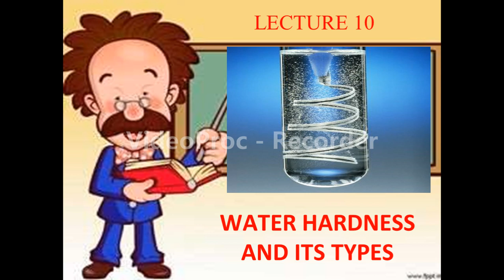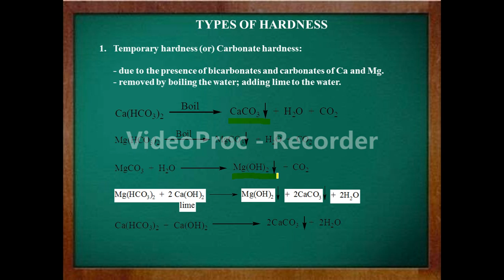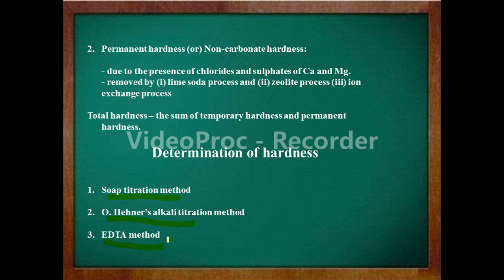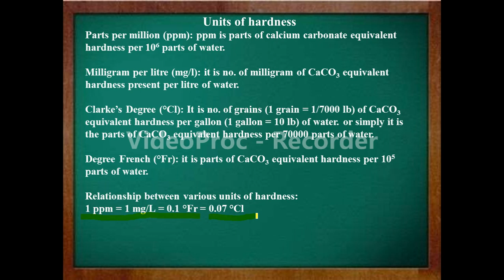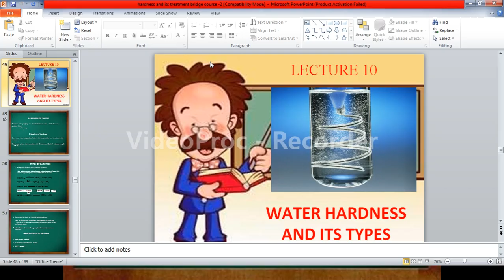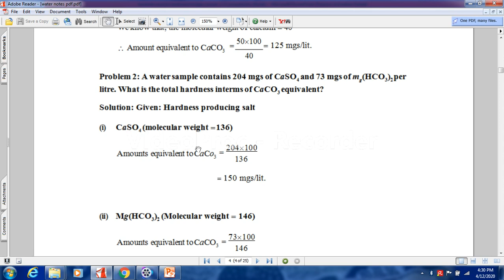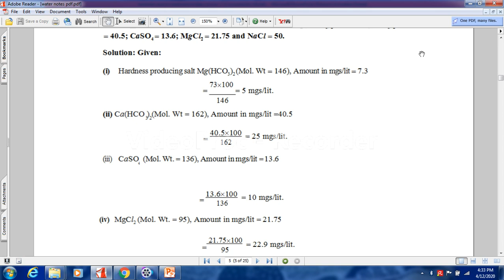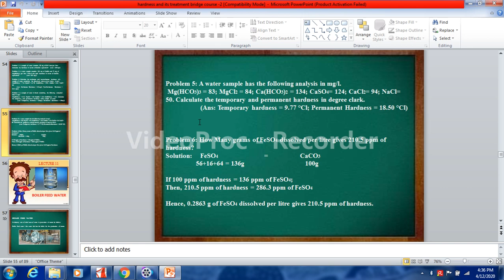Lecture 10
TYPES OF HARDNESS, UNITS OF HARDNESS AND NUMERICAL BASED ON IT.